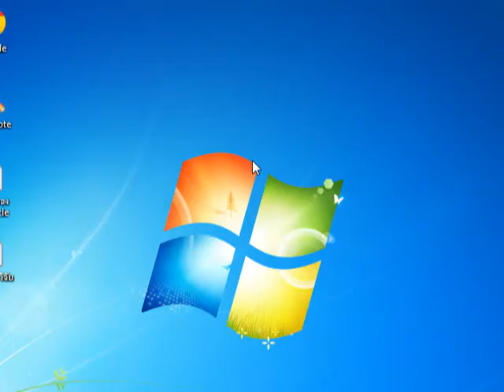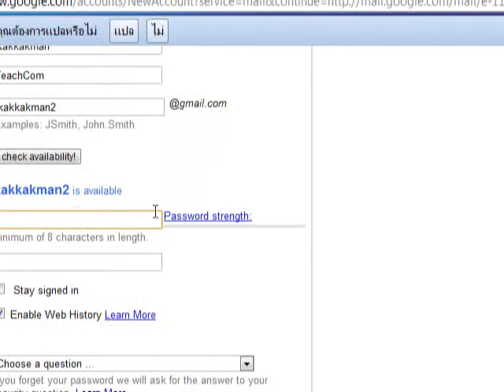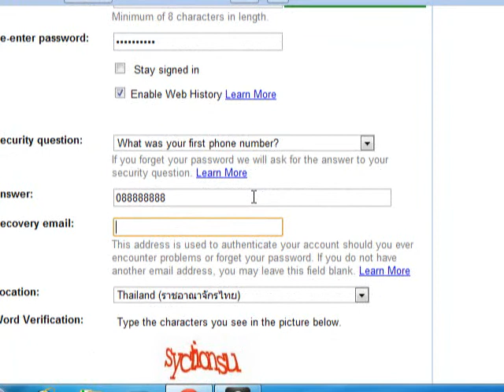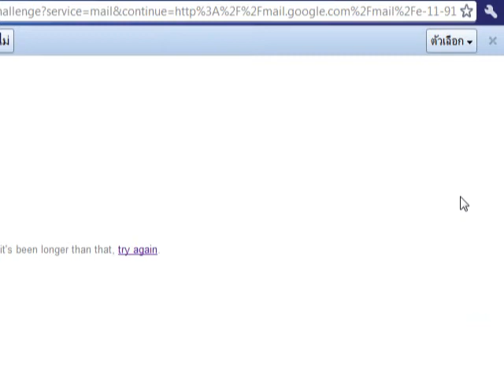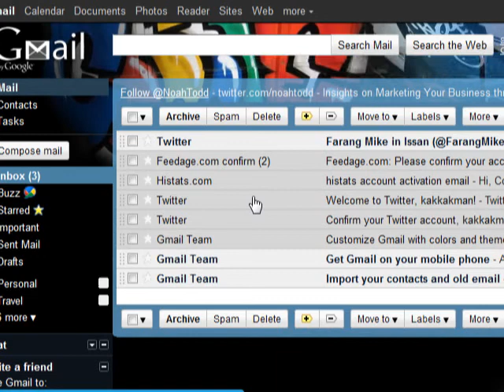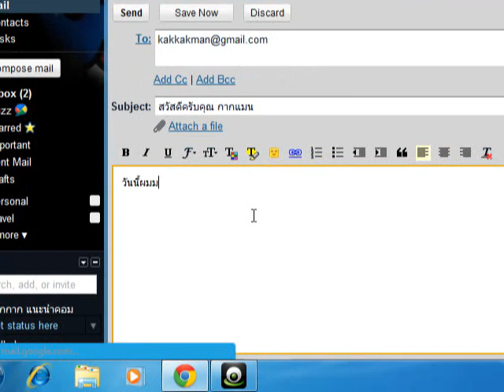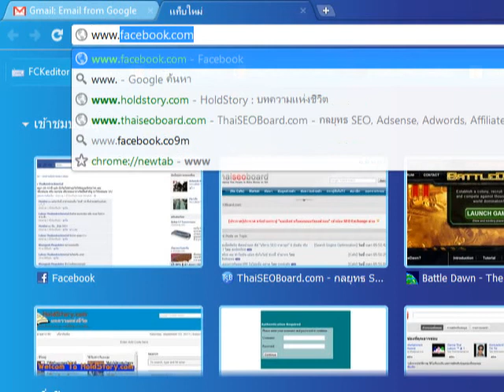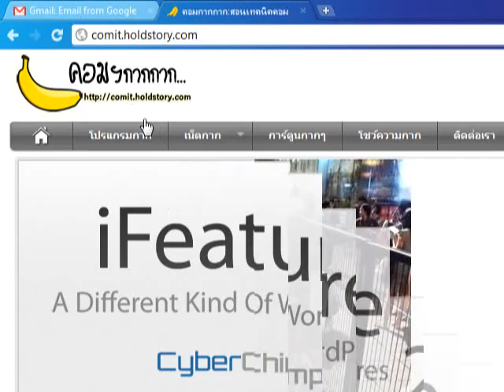วิธีการสมัครเมล์ Gmail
วิธีการก็ไม่มีอะไรยุ่งยากครับ ทำตาม VDO เสร็จก็จะสามารถมี Email ใช้ได้เลยครับ
ฝากเว็บไว้ด้วยนะครับ เป็นการสอนคอมแบบ กาก กาก ที่ไม่ กาก นะครับ
และฝากเว็บไซต์ เว็บไซต์บทความแห่งชีวิต บทความที่มีประโยชน์ต่างๆครับ